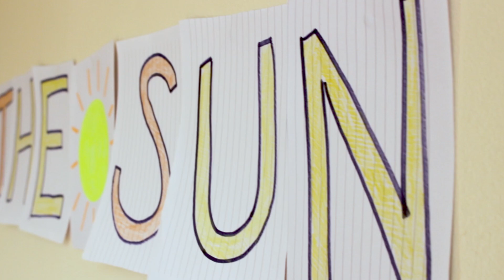Solar System Facts: Sun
Discover the key facts about our star, the Sun